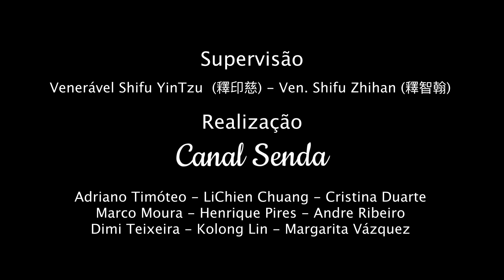善惡分明但不執 | Distinguir o Bem do Mal e Liberar-se dos Apegos | 普獻法師 | com Ven. Shifu Pushien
普獻法師：善惡分明但不執

"Se nossas mentes carregam o fardo do bem e do mal, certamente vamos acabar sofrendo, uma vez que ambos os fardos são inúteis, não é preciso que os carreguemos."
Canal Senda - Templo Tzong Kwan